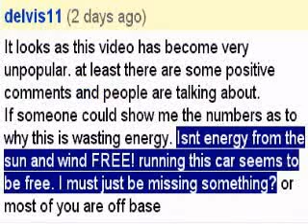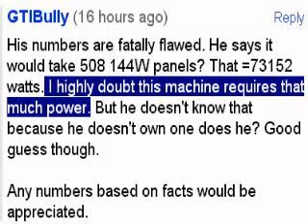Part Two. 'run your car on water. This guy does just that!'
Hydrogen via electrolysis / gasoline equivalence.

My Toyota's output is 150 hp (111,855 Joules Per Second), with an efficiency of about 33%. Therefore, at full fuel consumption (foot on pedal, climbing hill, barely moving 1 meter per second up the hill), the engine needs AT LEAST 338,951 Joules Per Second in fuel.

On a leval surface my pickup maintains 55 M.P.H. using 42 horsepower. That uses 31,319 Joules per second. Gasoline has 129,461,090 Joules per gallon; my pickup will use APROXIMATELY one gallon in 4,134 seconds (1.15 hours) ON A LEVEL SURFACE GOING 55 MPH.

In the real world, my pickup must climb hills and it does that very poorly: it consumes more than 1 gallon per hour, and I drive faster than 55 miles-per-hour.

Hydrogen cannot cheaply meet the demand when it is produce via photovoltaic panels and electrolysis.